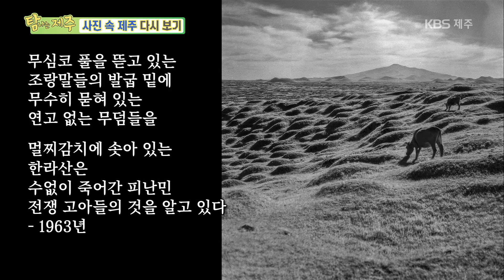탐나는 제주 [사진 속 제주 다시 보기] KBS 제주 201007방송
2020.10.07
[사진 속 제주 다시 보기]
아버지의 발자취를 따라 떠나는
사진 속 제주 여행.
60여년 전 사진 속 장소를 따라가 같은 앵글로,
달라진 풍경을 담는다-  (성산읍 큰물메오름)